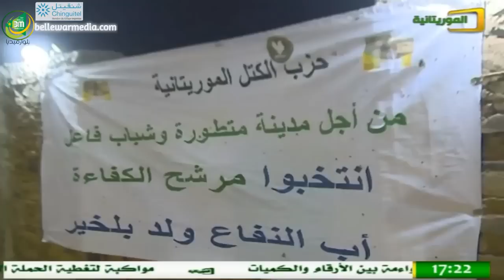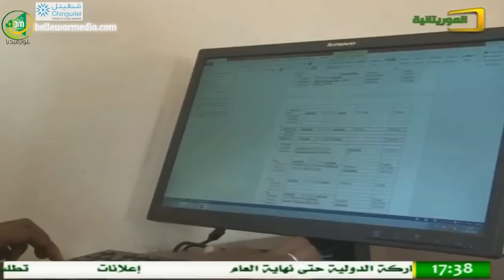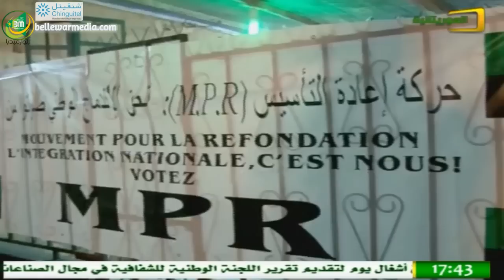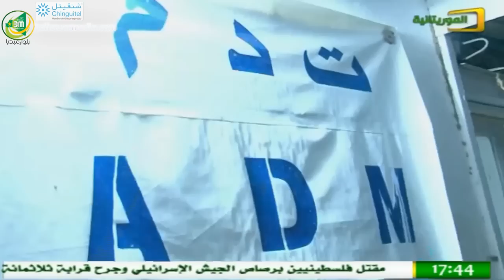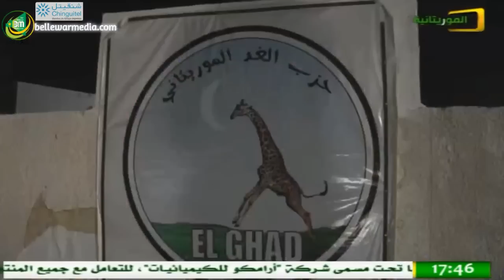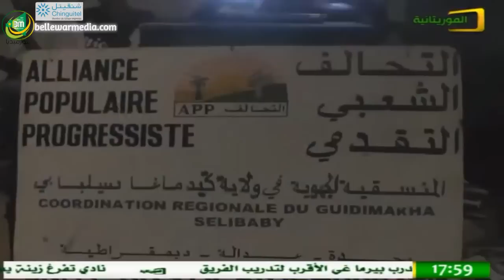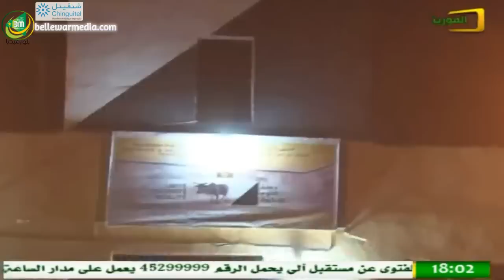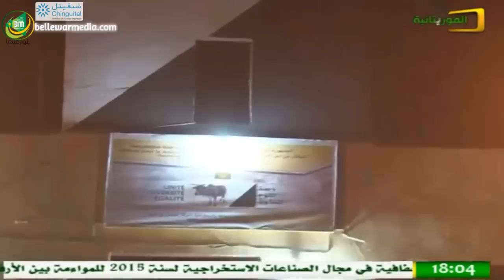انطلاق الحملة الانتخابية 2018 في الداخل قناة المورتانية